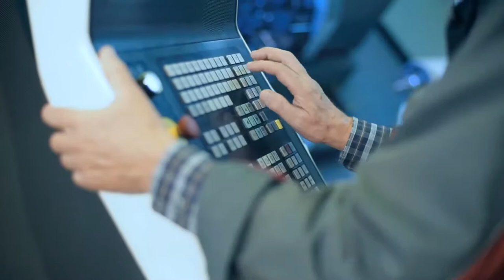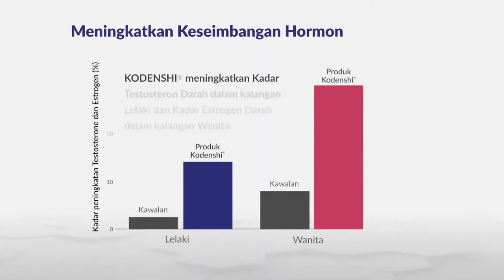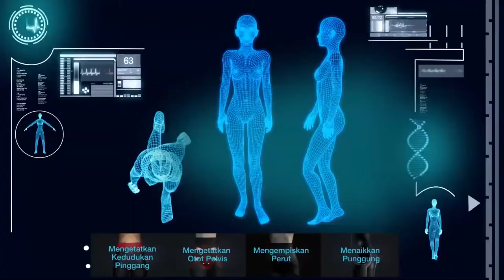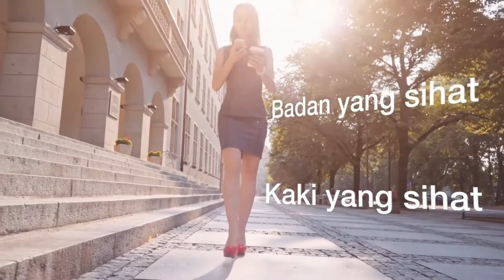Aulora Pants dengan Kodenshi diterangkan dalam masa 4 minit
Ciri-ciri Aulora Pants with Kodenshi yang rasmi dari BE International Marketing Sdn Bhd (Malaysia)